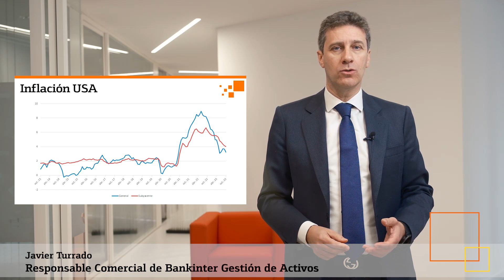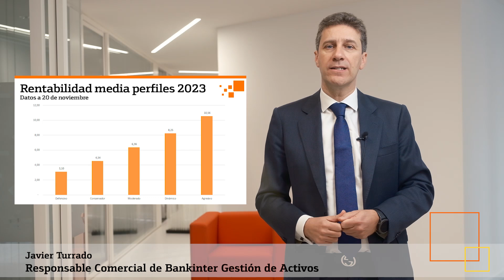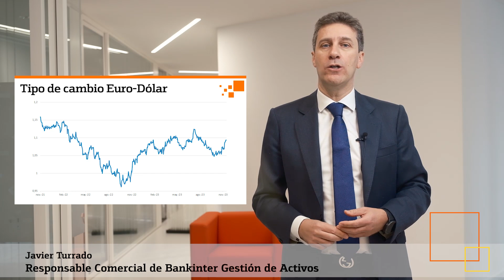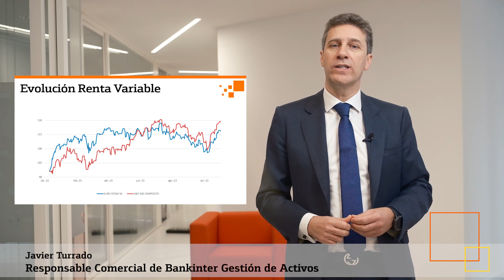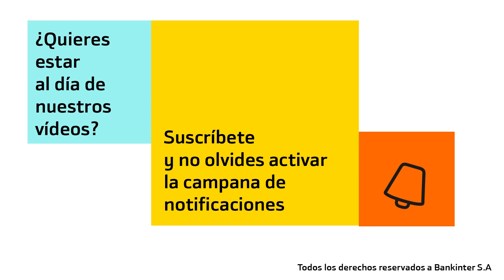Informe mensual de Bankinter Gestión de Activos, con Javier Turrado (noviembre 2023)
Javier Turrado, director comercial y responsable de desarrollo de producto de Bankinter Gestión de Activos, analiza la situación de los mercados y nos da las claves para invertir en fondos de inversión durante las próximas semanas.